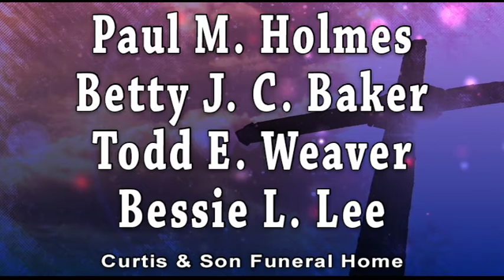Daybreak Obituaries 6/1/2017